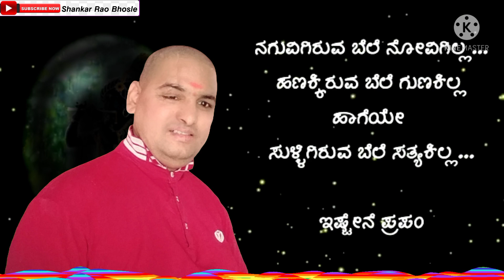𝙎𝙝𝙖𝙣𝙠𝙖𝙧 𝙍𝙖𝙤 𝘽𝙝𝙤𝙨𝙡𝙚 📞⁹⁹⁸⁶¹⁰¹⁴⁹⁵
DADA, EMOTIONAL Nudimutthu kannada status